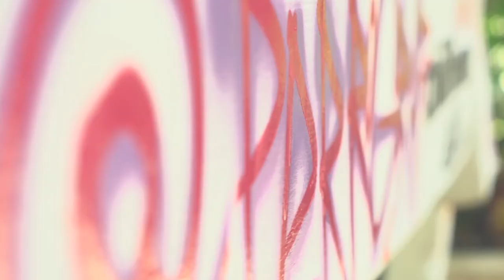Tararee su canción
Nuestro equipo de cosas locas nos quiso mostrar un momento muy común que es cuando escuchamos una canción en inglés que nos gusta y no sabemos cómo entonces lo mejor es tararear.